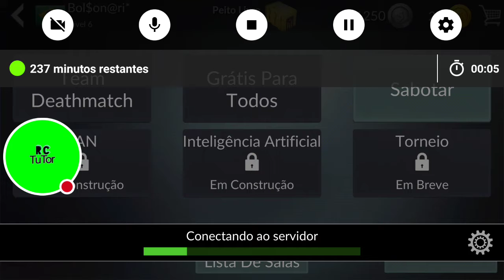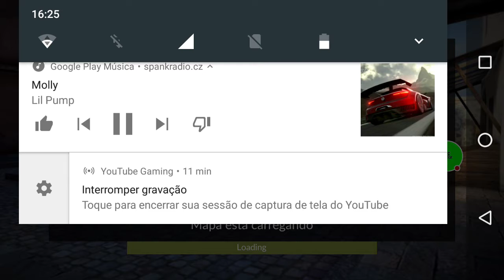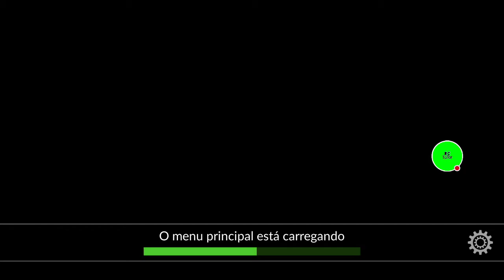Meu stream de Critical Strike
Veja eu jogar Critical Strike!